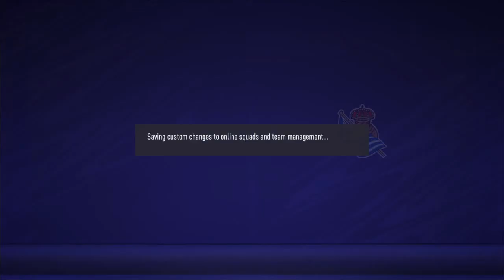FIFA 21| HOW TO PLAY IMANOL ALGUACIL REAL SOCIEDAD 2020/21| FORMATION & TACTICS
Tactical Rating 6.5/10
The Good
-Quick transition from defence to attack
-Wingers effectively exploits the half spaces by 'Cutting inside' when necessary
-Cm runs from deep
-Silva 'Free roam' makes it easy to pick up passes in central areas
-Pacey wingers
-Constant attack movement. Makes it unpredictable for opposition defence
-Plays well against high defensive lines

The Bad
-Commits too many players forward
-Cant properly press the ball out of possession
-Heavily dependent on David Silva for attacking creativity
-Cms and Defenders are generally slow
-Struggle against counter attacking teams
-Struggles against teams who press high up the pitch
-Too many gaps in between defenders. Making scoring chances too easy for the opposition-
-Isak will play better soley as a 'Target Man'

UPCOMING VIDEOS
Garcia Rome 13/14
Tite Brazil
Sam Allardyce West Brom
Poch's PSG